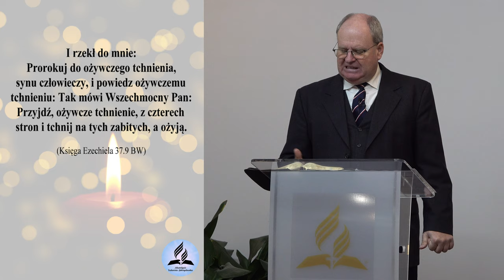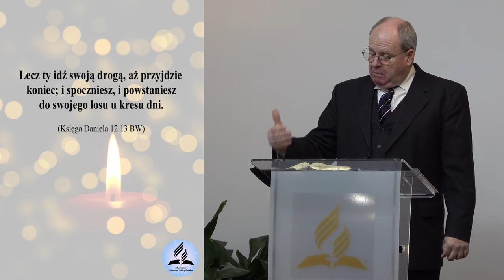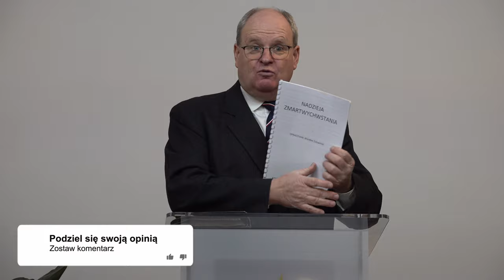Wieczne odpoczywanie racz dać panie. Bez nadziei?? A co ze zmartwychwstaniem?! - Wiesław Szkopiński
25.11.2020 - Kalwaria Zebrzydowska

- Umieramy i co dalej?
- Co to jest wieczna śmierć?
- Co to jest zmartwychwstanie?
- Czy można zmartwychwstać?

👉 Odwiedź i zaobserwuj 👍  nasz profil na Instagramie:
adwentysci.kalwaria

Dom Modlitwy
ul. Wojska Polskiego 6
34-130 Kalwaria Zebrzydowska.

Dane do wpłat:
34-130 Kalwaria Zebrzydowska
Bank: Nest Bank SA
nr konta: 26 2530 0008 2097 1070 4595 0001
tytuł przelewu: Misja w Internecie
Kod SWIFT/BIC: NESBPLPW